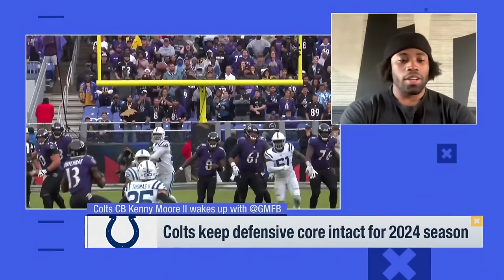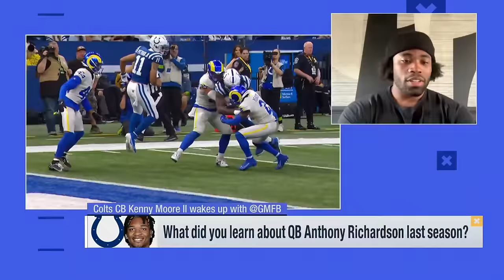Kenny Moore II Talks Defensive Stability on Good Morning Football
Indianapolis Colts cornerback Kenny Moore II joined Good Morning Football to discuss his new contract extension, what he expects from Anthony Richardson in 2024 and his passion for photography.